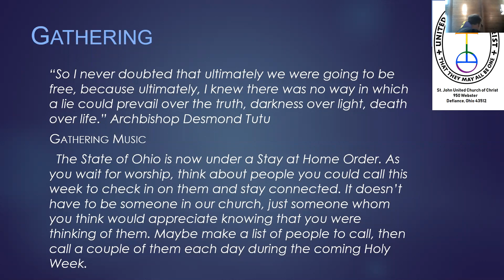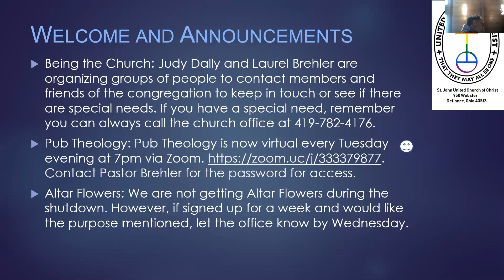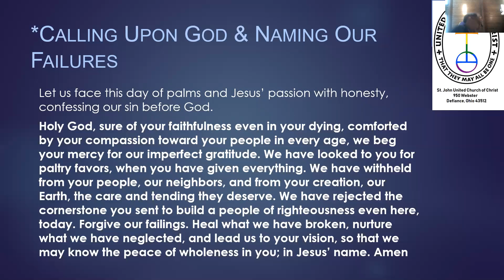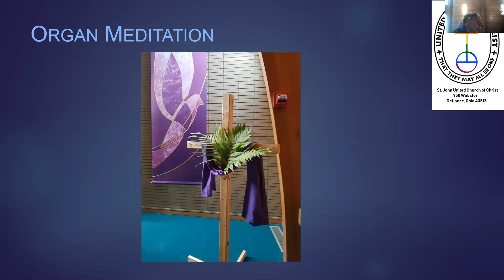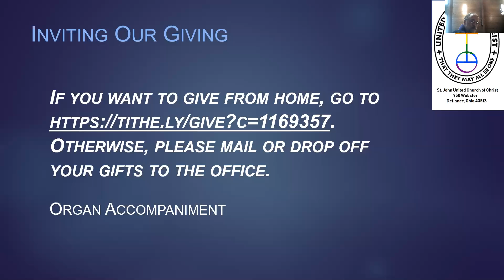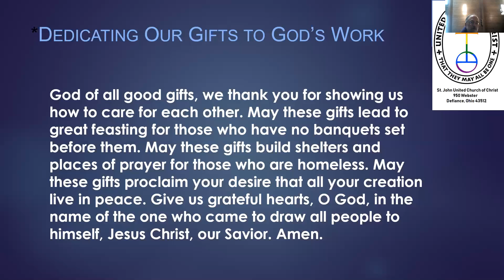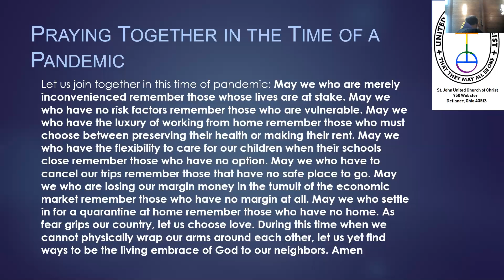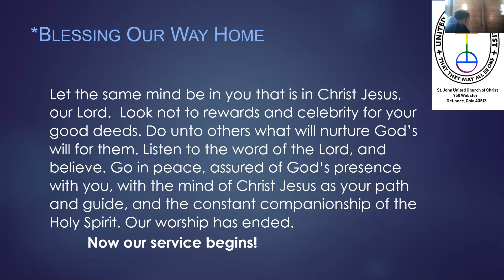2020 04 05 Video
Palm Sunday Worship Service April 5, 2020